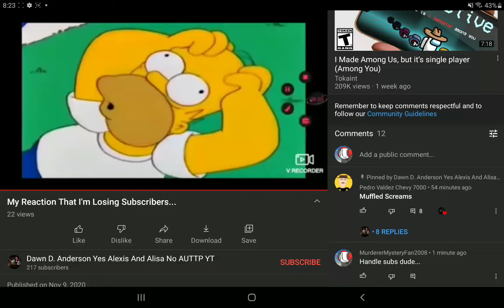proof that dawn Anderson can't handle subscribers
her name rhymes with Eric Anderson so maybe she's erics brother